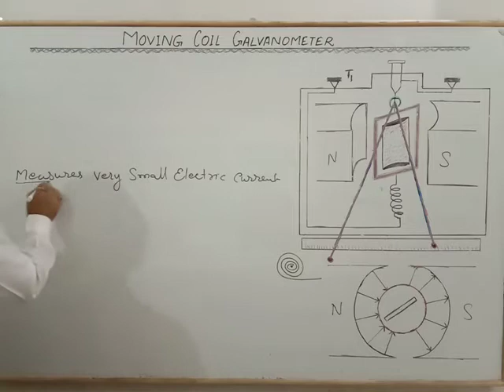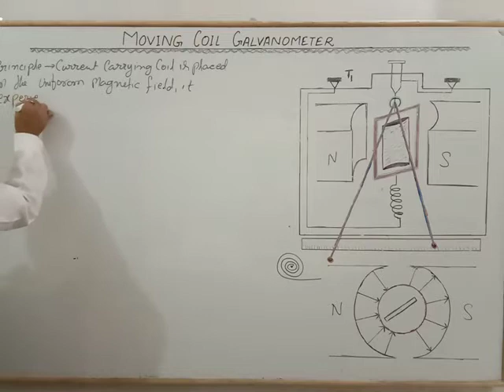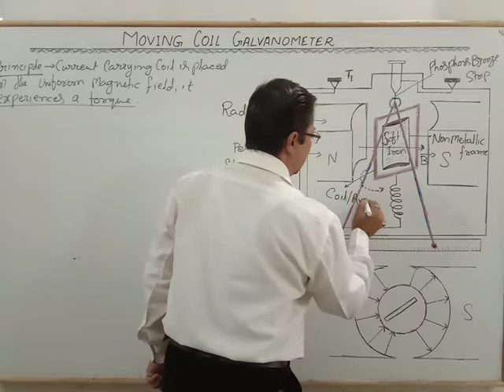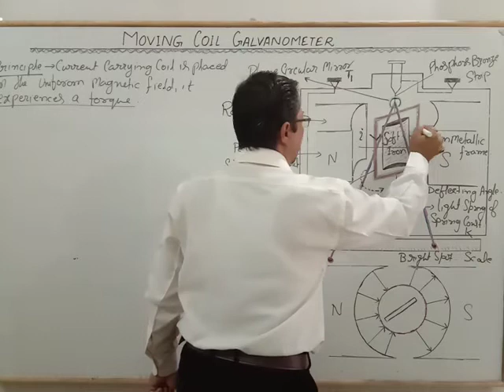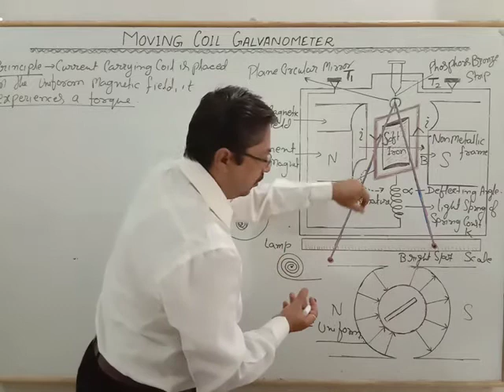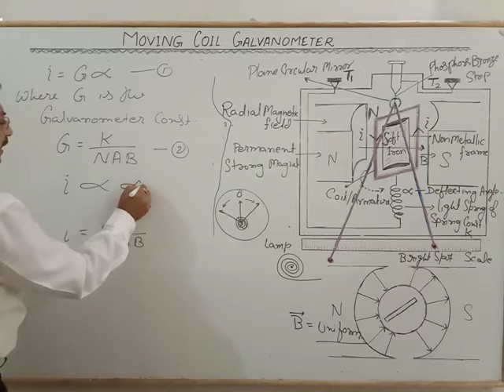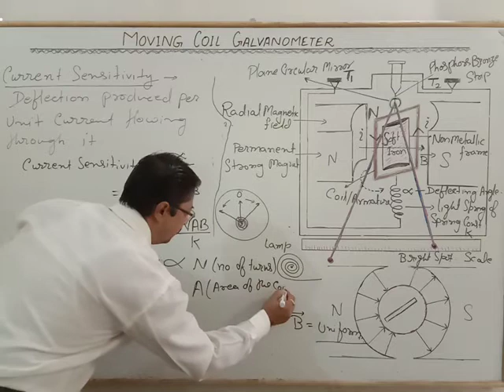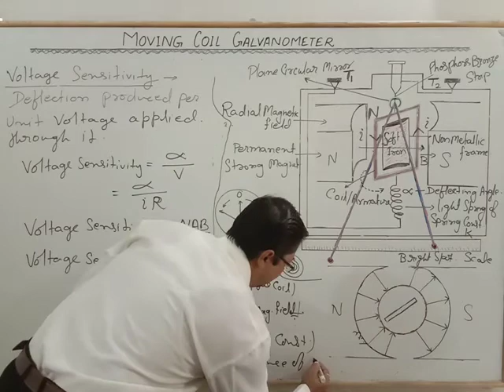MOVING COIL GALVANOMETER 121st VIDEO BY SHREE PRAVEEN JEE